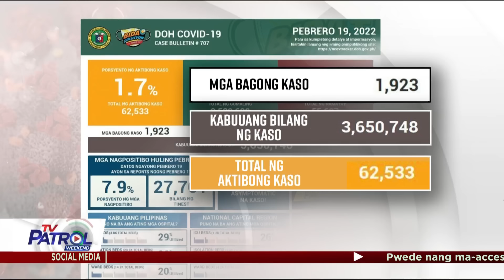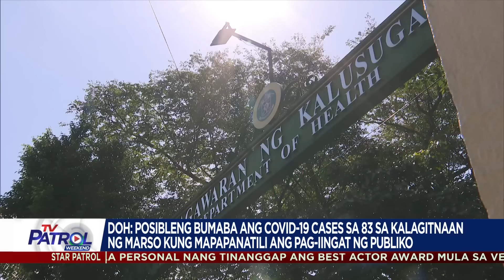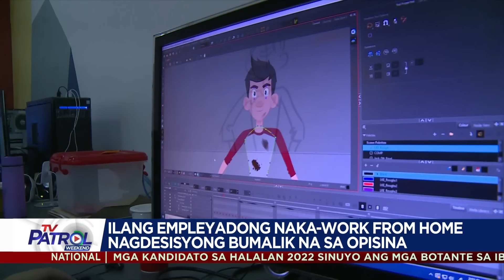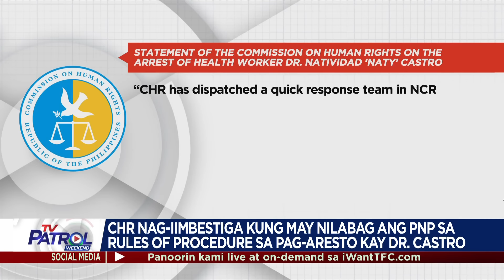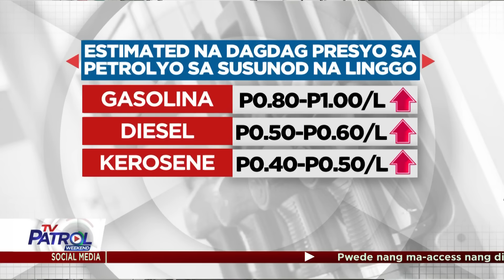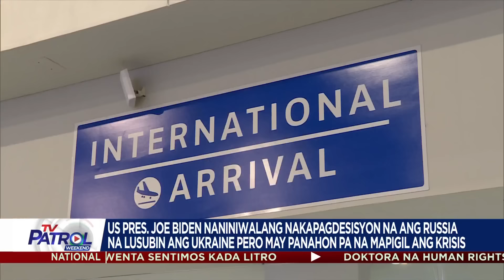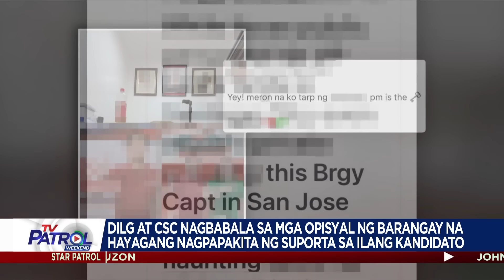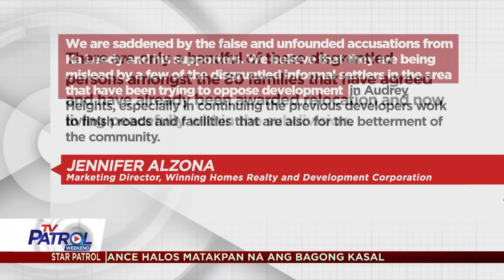TV Patrol Playback | February 19, 2022